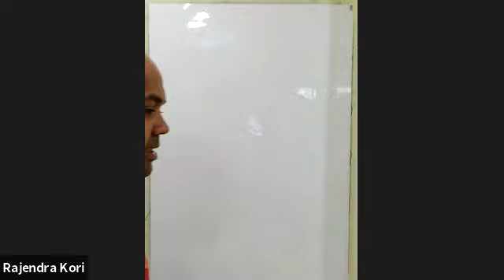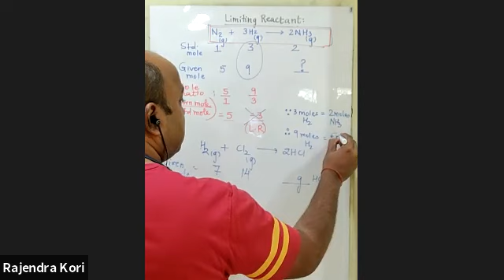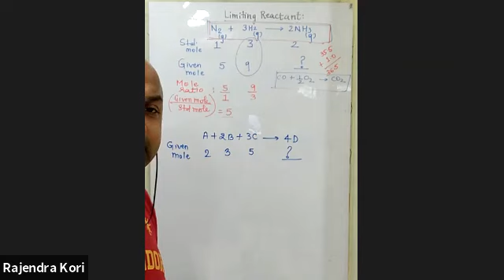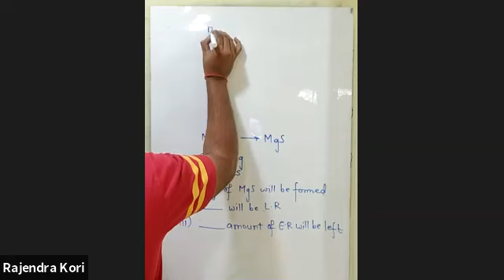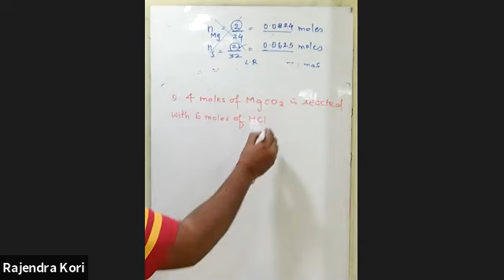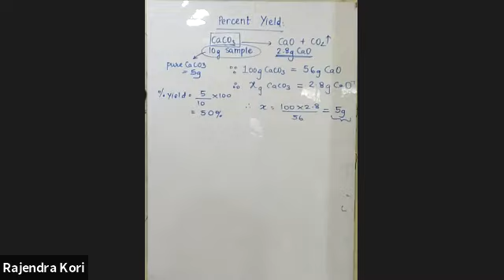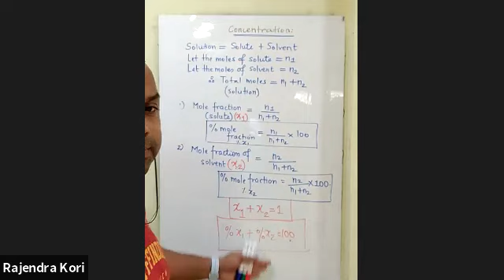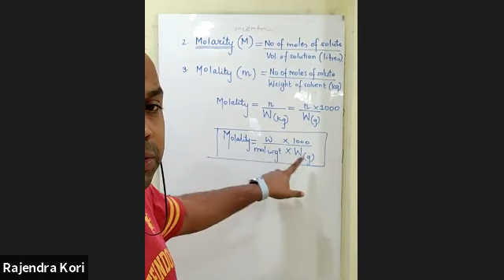MOLE CONCEPT - LECTURE 13 (19.06.2021)